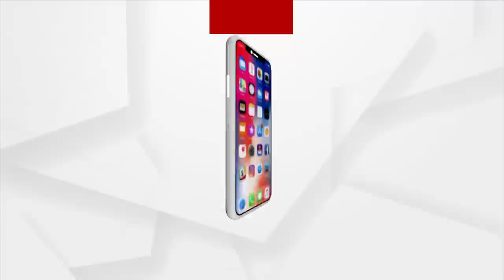ମାଞ୍ଜା ସୂତା ନେଲା ଜୀବନ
ମାଞ୍ଜା ସୂତା ନେଲା ଜୀବନ। କଟକ ଜଗତପୁର ପୀର ବଜାର ନିକଟରେ ଅଘଟଣ । ମାଞ୍ଜା ସୂତାରେ କଟି ଯୁବକ ମୃତ । ମୃତକ ହେଲେ ଜୟନ୍ତ ସାମଲ ଓ ତାଙ୍କ ଘର ସ୍ଥାନୀୟ ଭୟରପୁର ଠାରେ । ଆଜି ଅପରାହ୍ନ ୪ଟା ବେଳେ ଜୟନ୍ତ ନିଜ ବାଇକ ଯୋଗେ ତାଙ୍କ ସ୍ତ୍ରୀ ଙ୍କ ସହ ଶ୍ୱଶୁର ଘରକୁ ଯିବା ବେଳେ ଏହି ଅଘଟଣ ଘଟିଥିଲା ।